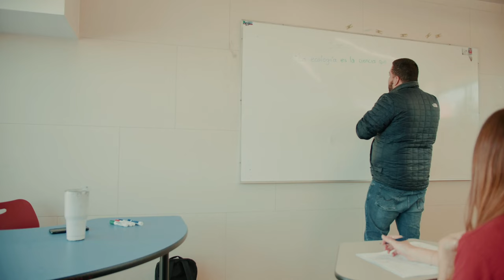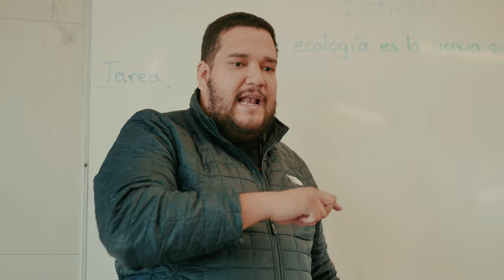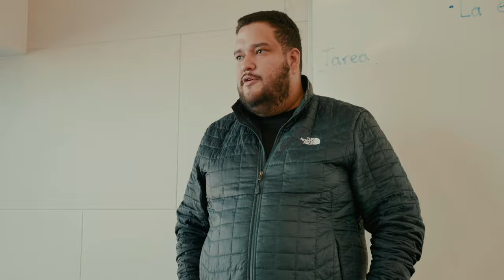Video de generación - Instituto de Ciencias 2023